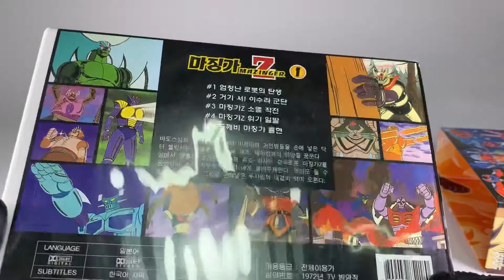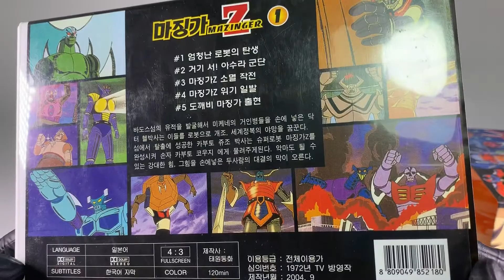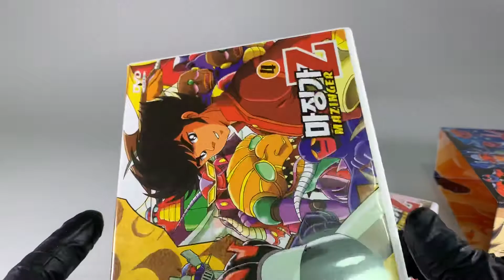마징가Z TV시리즈 한글 자막 DVD(MazingerZ TVseries DVD)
전체관람가
4개의 DVD 입니다.